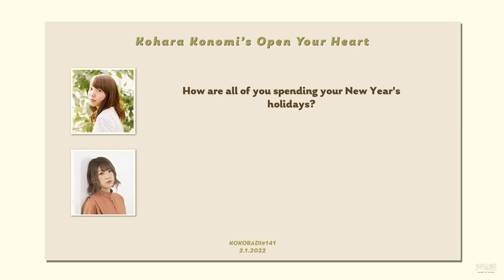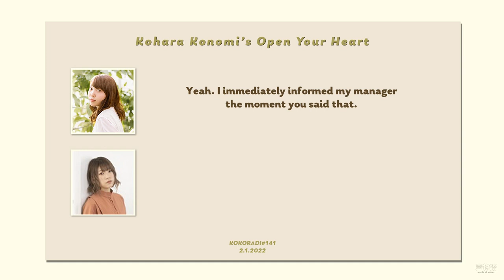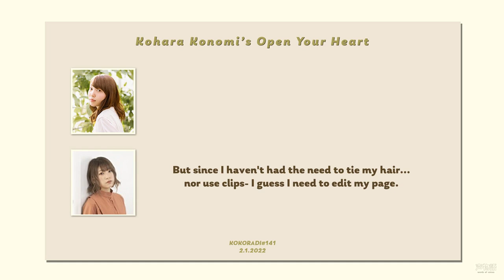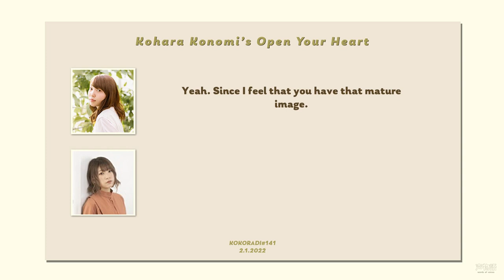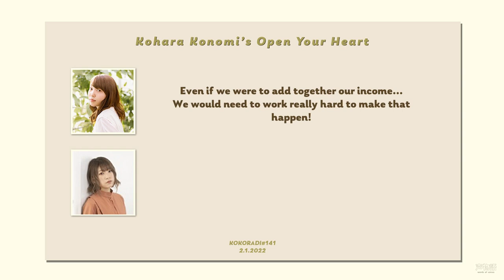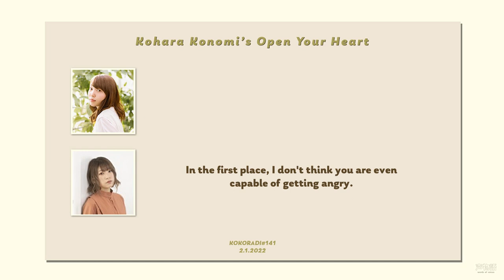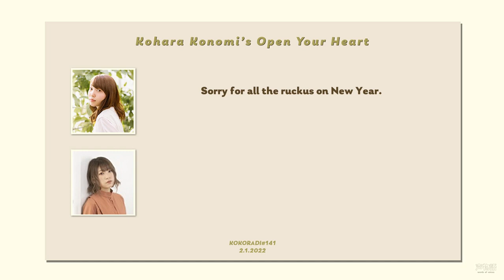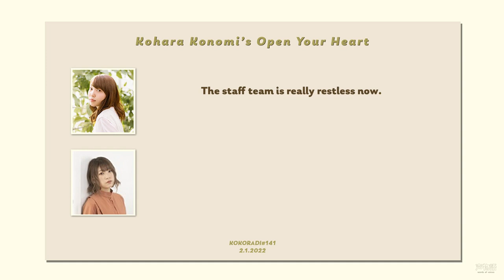[Kokoradi #141] Kohara Konomi's Open Your Heart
0:00 Start
1:40 Japanese Words I Want to Hear in Kohara's Voice
1:56 Guest's appearance
7:04 A shared hobby
9:13 What would Koko & Zucchi's relationship be like if they met in high school?
13:15 Zucchi's tips on how to sleep on the same bed as Koko-chan
15:49 What is Koko & Zucchi's ideal house?
19:04 How to resolve a married couple's conflict?
22:18 Zucchi's Line of the Week
23:14 Koko falls into the trap too
25:03 Ending
28:01 Line of the Week

Enjoy the lovey-dovey episode XD

Now that they are in Osawa together, look forward to more featuring the both-

Or...

Episode airing date: 2 January 2022

If you wanna send a postcard, send them to:
〒105-8002